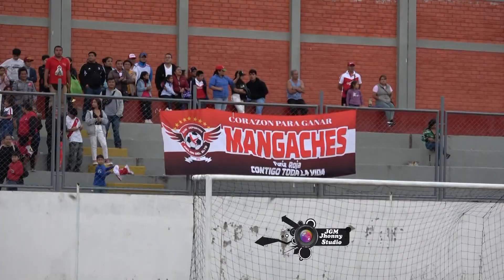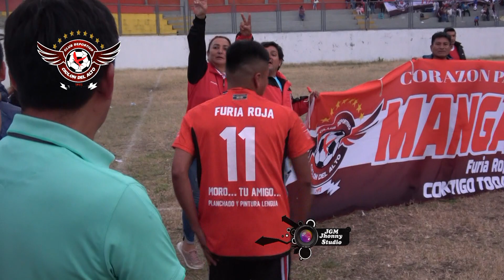Club Ciclon del Alto campeon Invicto de la COPA PERU: ETAPA DISTRITAL 2024 Huancabamba Piura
COPA PERU: ETAPA DISTRITAL 2024
LIGA DE FUTBOL HUANCABAMBA.
EL CLUB DEPORTIVO CULTURAL CICLON DEL ALTO SE CORONÓ CAMPEÓN DE LA LEAGUE DE HUANCABAMBA Y CONSIGUIÓ UN LOGRO INÉDITO DESPUES DE  9 AÑOS D VIDA INSTITUCIONAL DEPPORTIVA .
CUATRO TITULO DE CAMPEON DISTRITAL
SEGUNDO TITULO EN CONDICION INVICTO ( 1RO 2015 - 2DO 2024).
ESTRELLAS DE CAMPEÓN DISTRITAL
- 1963 – 1965 – 2015 – 2024 (INVICTO).
ESTRELLAS DE CAMPEON PROVINCIAL
- 2015.
IMAGEN DE COPAS GANADAS (DISTRITAL Y PROVINCIAL.